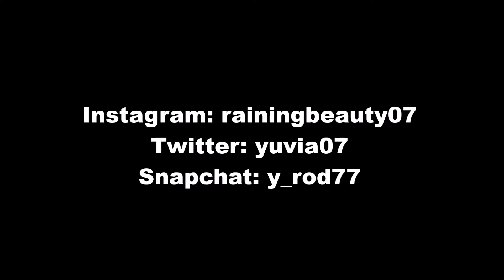Get Ready With Me | Night Out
My go to makeup I do to go to the bars.

New Too Faced Melted Matte Lipstick

Follow me away from YouTube